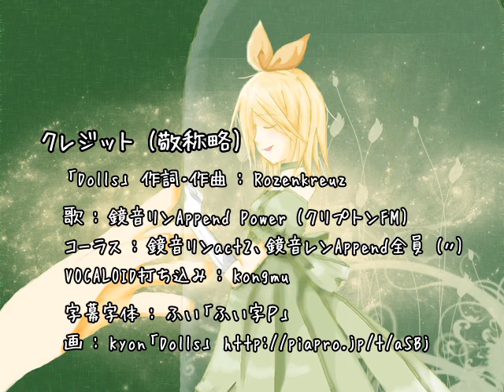Dolls (covered by Rin power) / 鏡音リンpowerに「Dolls」を歌ってもらった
Recently I got Rin/Len Append, and noticed that they have wonderful voices.
I let Rin power sing a beautiful song, Dolls, originally made by Rozenkreuz.
Please feel her powerful, and emotional voice.

"Dolls" Music&Lyrics: Rozenkreuz

Song: KAGAMINE Rin Append power (Crypton Future Media)
Chorus: KAGAMINE Rin act2, Len Append power/cold/serious (dutto)
VOCALOID-Manipulator: Kongmu

ニコニコ動画にアップロードした版と同じものです。
YouTube版の方が画質・音質共に勝ります。